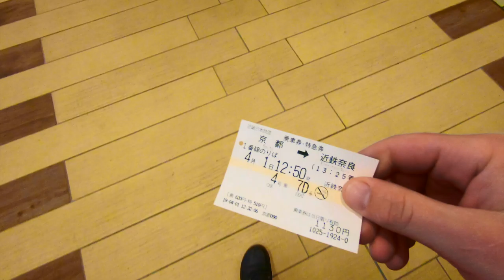#108 DEER PARK KYOTO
In this video I go to the Deer Park in Kyoto Japan. It was so cool to be able to feed and pet the deer and be able to explore the park and local shrine. I would highly recommend this. Hope you guys enjoyed NST Never Stop Traveling.

Pocket Juice portable charger:

The North Face Down Jacket:

Memory foam neck pillow:

Vivobarefoot Men's Tracker boots:

Columbia Silver Ridge Pants: